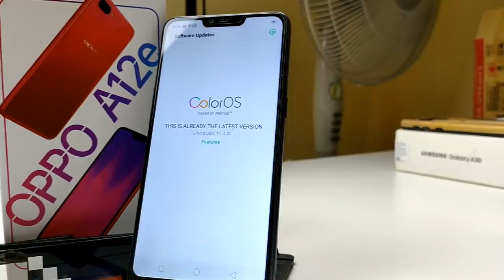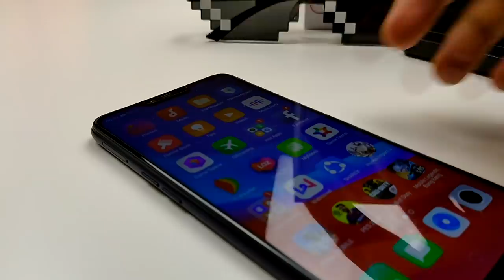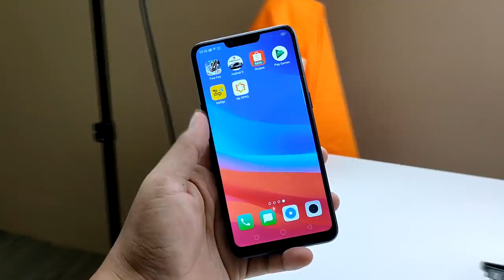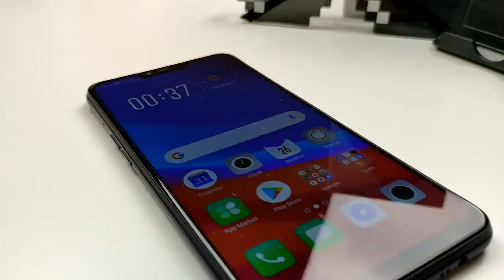[REVIEW] OPPO A12e 64GB PHONE TERMURAH ,Tapi...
Oppo A12e dilihat antara peranti yang boleh bersaing dengan beberapa peranti dibawah harga RM499.Tapi itu semua atas kertas,pengalaman sebenar menentukan adakah peranti ini berbaloi ataupun tidak